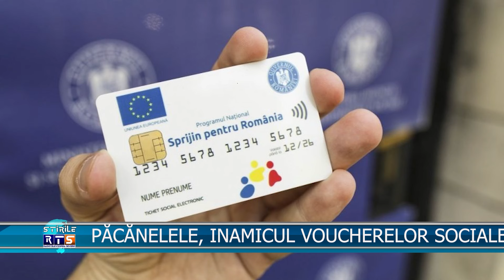PĂCĂNELELE, INAMICUL VOUCHERELOR SOCIALE